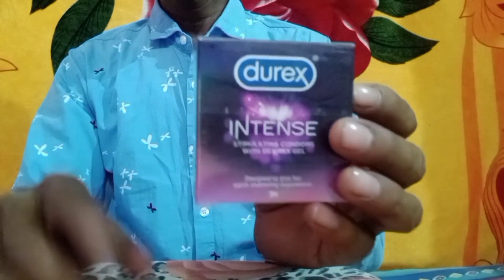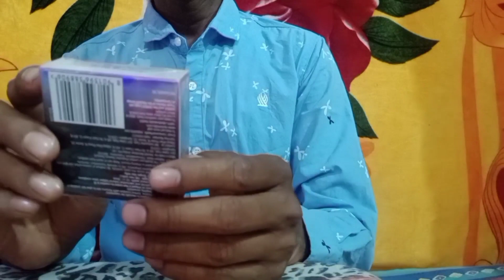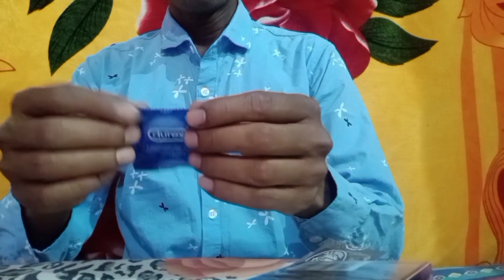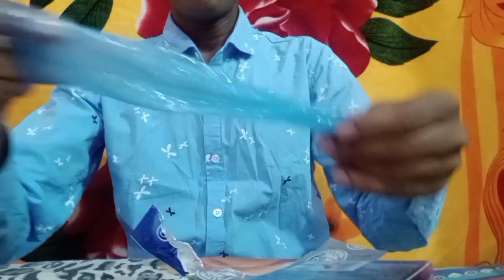Durex intense||World's no1 condom||Perfect review||Durex intense best product@manoj dey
Durex intense||World's no1 condom||Perfect review||Durex intense best product
Worlds no 1
perfact review
best product

Dettol skincare bar soap||Antibacterial skin protection||Parfact review